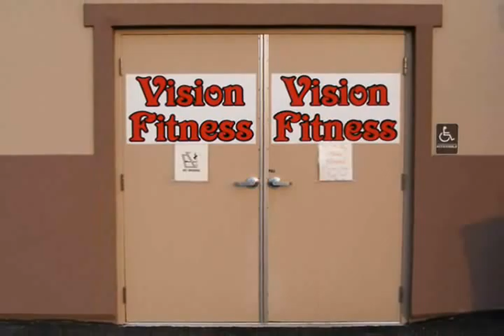Garage Ink Powerlifting Commercial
Are you ready to take it to the next level? Time to get serious.